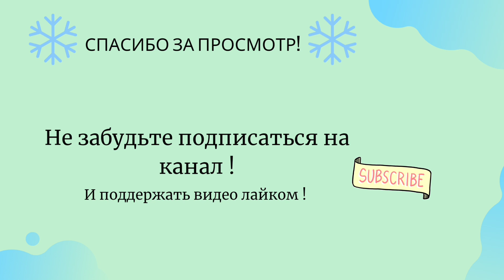Новости биатлона. Роман Динары Алимбековой и Антона Смольского больше не тайна.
Динара Алимбекова и Антон Смольский больше не скрывают свои отношения